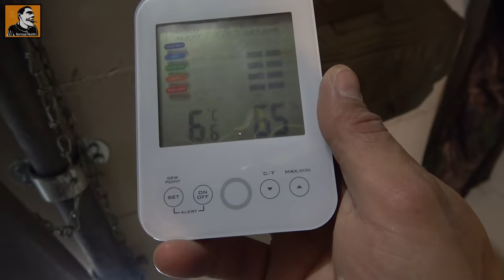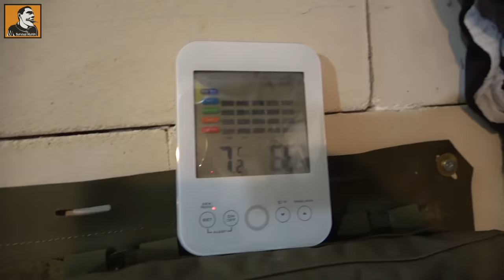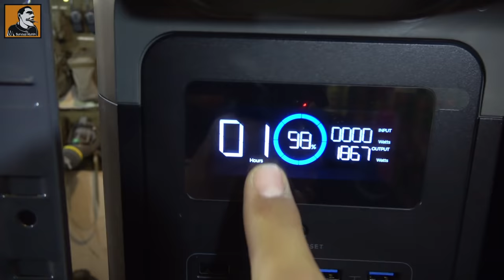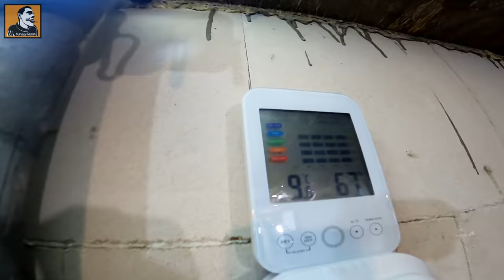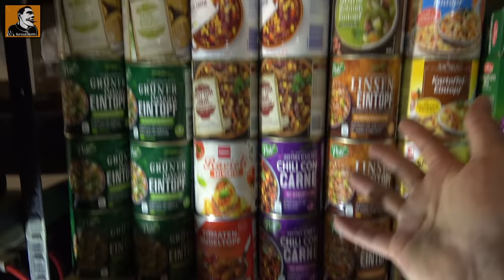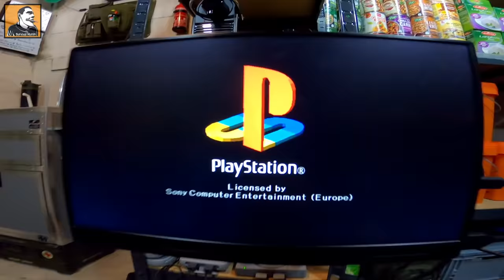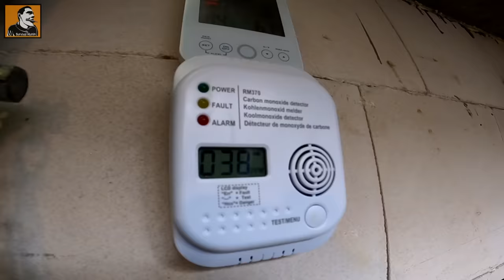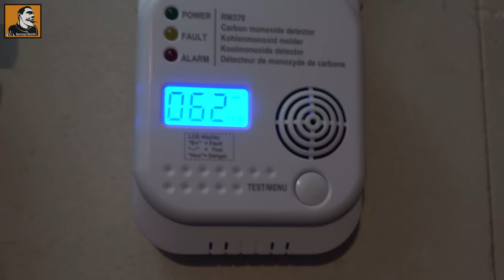24h im Prepper BUNKER mit Hund ÜBERLEBEN | Heizung defekt & Rauchvergiftung | Survival Mattin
24h im Prepper BUNKER mit Hund ÜBERLEBEN | Heizung defekt & Rauchvergiftung | Survival Mattin
MATTIN20 ist der Code 20% auf yfood Sortiment
(Aktionszeitraum: 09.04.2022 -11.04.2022 - Danach MATTIN10 für 10%)